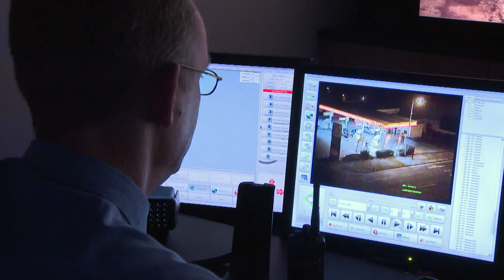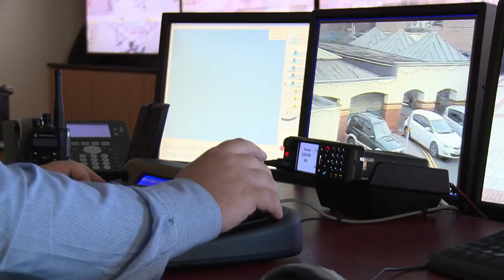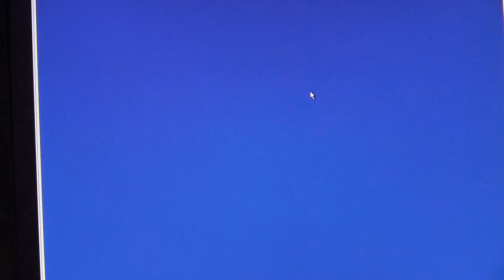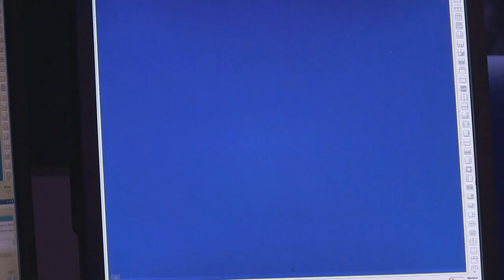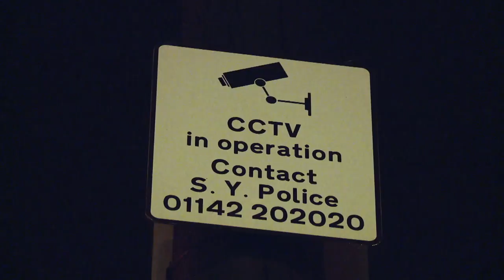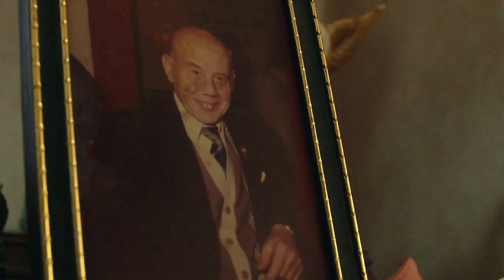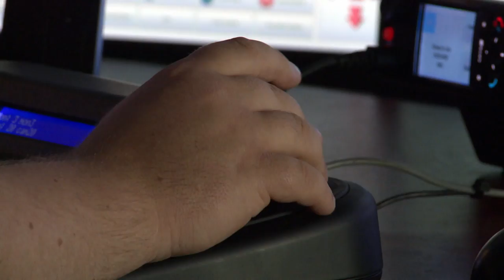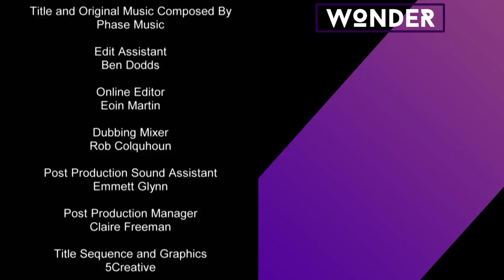Drunken Man Restrained By Police After Fight | Criminal Caught On Camera S1 EP5 | Wonder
Meet the people behind the UK's surveillance, those that see the crime before anyone else, the eyes in the sky that see all. In this episode of Criminals Caught On Camera there's drunken brawls, break-in's and more.